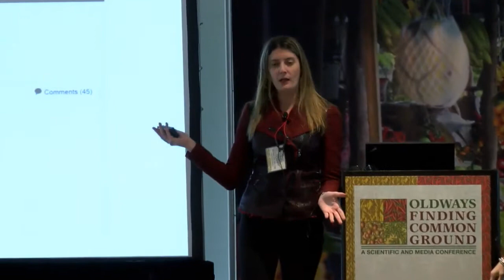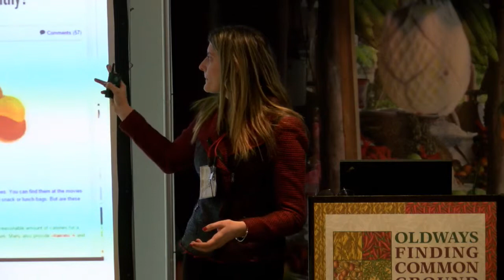Why are Nutrition Headlines and Stories so Confusing?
A panel of top media journalists discusses problems in media coverage of science and health. Panelists include moderator Joy Bauer, RD (nutrition and health expert on NBC's Today Show); Toby Amidor, RD (journalist, including for US News & World Report); Monica Eng (food & health reporter, WBEZ/Chicago Public Radio) and Janet Helm, RD (blogger with Nutrition Unplugged).

Recorded at the Oldways Finding Common Ground conference in Boston on November 18, 2015.